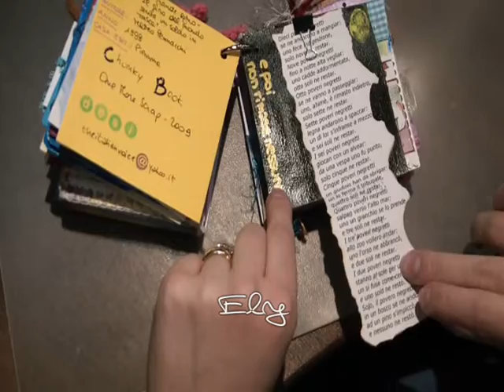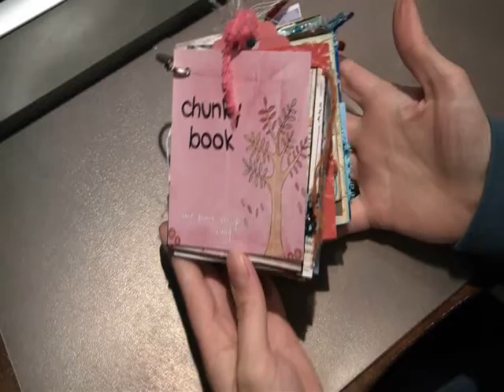Chunky Book 2009 - il mio libro del cuore.wmv